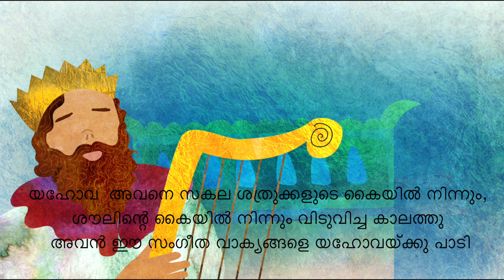മലയാളം സങ്കീർത്തനങ്ങൾ - Malayalam Sankeerthanaghal 18 -Psalms 18-Issac William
മലയാളം സങ്കീർത്തനങ്ങൾ ഐസക് വില്യം Malayalam Sankeerthanaghal 18-Psalms 18-Issac William

Please Visit more Songs And Psalms-

Musician of Zion 's Psalm

ഒരു കണ്ണിനും ദയ തോന്നാതിരുന്നാലും-Oru Kanninum Daya Thonnathirunnaalum-

2—  ദൈവ കുഞ്ഞാടിനെ വാഴ്ത്തീടാം | DEIVA KUNJAADINE VAALTHEEDAM Malayalam Christian Song

3—എന്നെ കരുതും എന്നും പുലർത്തും Enne Karuthum Ennum Pularthum -

4-യൂദാ ഗോത്തിരത്തിൻ സിങ്കം -മ്യൂസിക് ഷോ -ഐസക് വില്യം -yuda gothirathin Sinkam-Live Music Concert.

5—യഹോവയെ സ്തുതിച്ചിടാം -സങ്കീർത്തനങ്ങൾ 150-Issac William-Live Music Concert.

6— യേശുവേ എന്റെ ആത്മ സ്നേഹിതാ -YESUVE Ente Aathma Snehitha-Issac William-Live concert.

7— കാഹളനാദം കേൾപ്പാൻ   - Kaahala Naadam Kelppaan -  Issac William

8— യേശുവിൻ പൊൻമുഖം-YESUVIN Ponmugham-  Issac William -

9— യെരുശലേമിൻ തെരുവീഥികളിൽ -പ്രത്യാശാ ഗാനം -Issac William -Live concert.

10- യഹോവയ്‌ക്കു സ്തോത്രം ചെയ്‍വിൻ നല്ലവനല്ലോ -YAHOVAYKU Sthothram Cheyvin-Issac William.

11- Israyelin Rajavae-ഇസ്രായേലിൻ രാജാവേ--Issac William-Malayalam christian songs-Live concert.

12 -യാഹ് എന്ന ദൈവത്തിനു നമസ്ക്കാരം -YAH Enna Daivathinu -Issac William.Malayalam Christian songs.